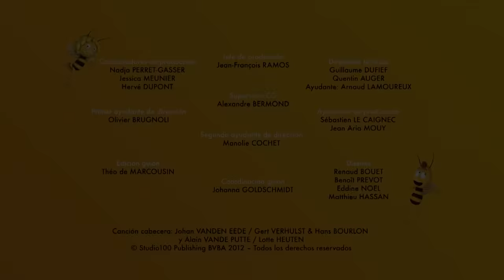Maya y Willy trabajan DURO | La Abeja Maya 🐝 Mejores Episodios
El día de la cosecha de polen, Maya y Willy ponen a dormir por error  a toda la colmena. Pero las campanillas florecen sólo una vez al año y su recolección es muy importante para las abejas. ¡Maya y Willy resolverán el problema!